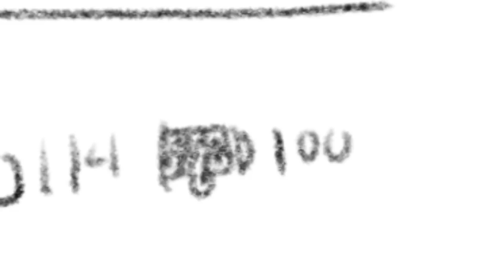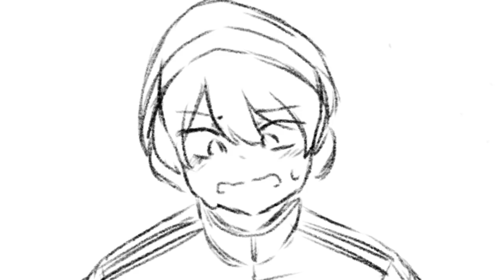DSMP ANIMATION COMPILATION || PART 3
Hello my little gumdrops!

Voice clips comes from the streams of the Dream SMP members

Q and A
1. What programs do you use to animate?
Answer: Kinemaster and Ibispaint,occasionaly flipaclip!
2. Do you draw it on paper?
Answer: I used to before but now i draw on my tablet (Galaxy Tab S6 Lite)
3. What's your gender?
Answer: Prefer not to answer

TheCandyLover14 Animatics